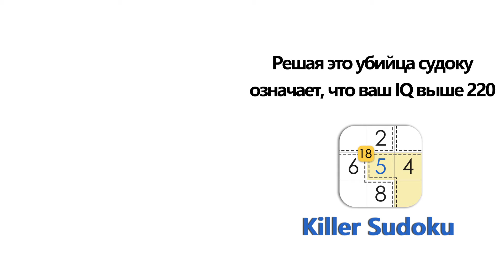210204 revealKiller ru 俄语 16x9 adw